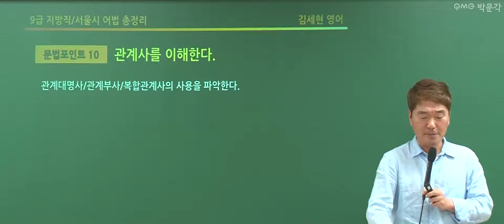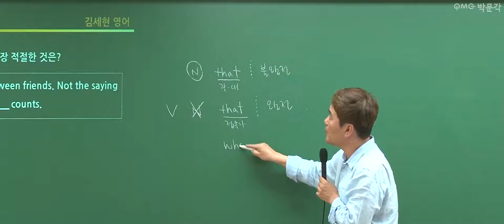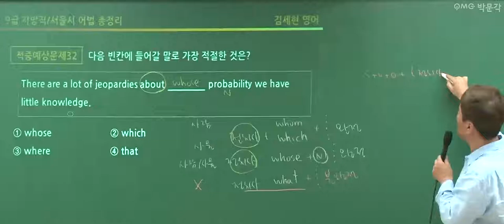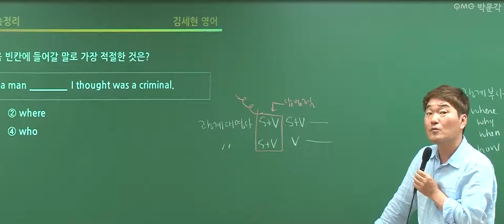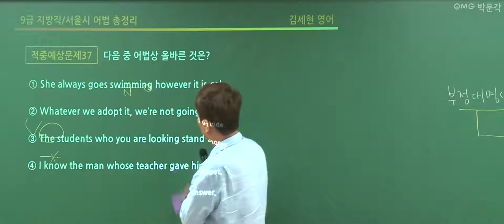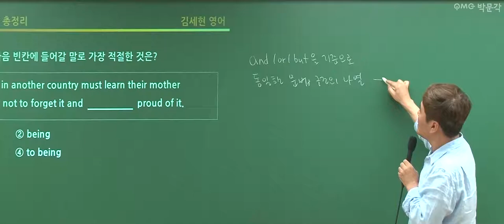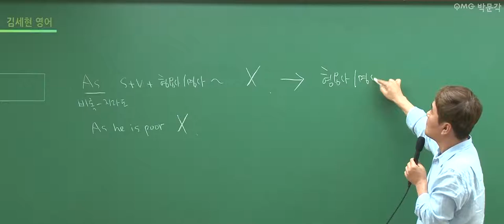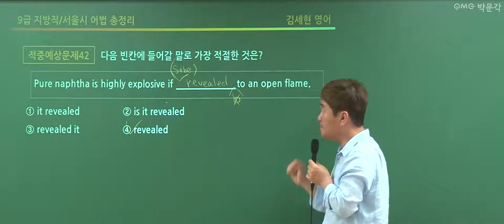[공무원영어] 어법적중 찍기특강 6회 | 공무원시험 준비하는 공시생들을 위한 공무원무료특강 | 김세현 영어 | 박문각공무원